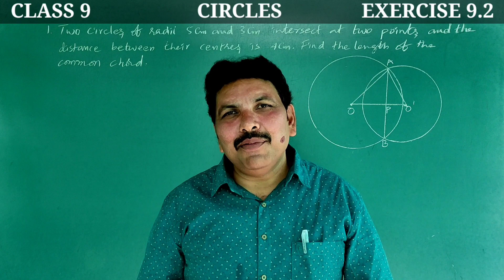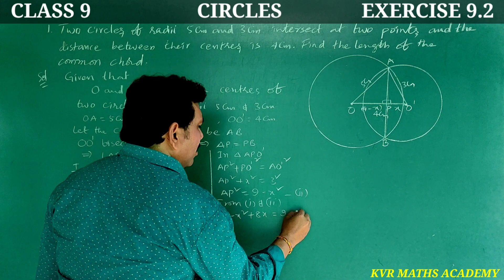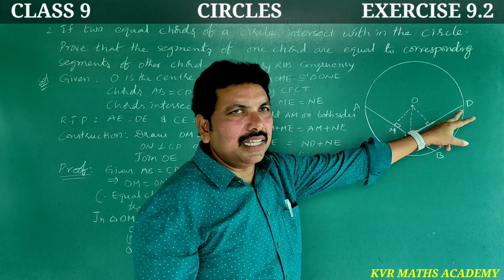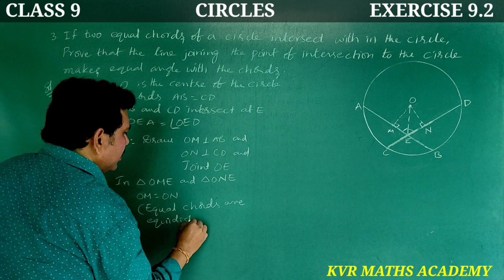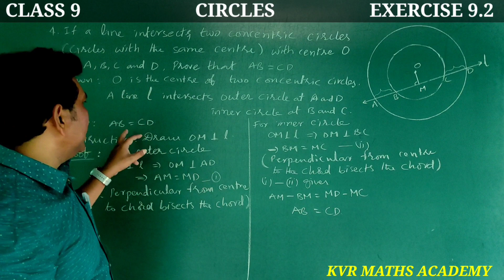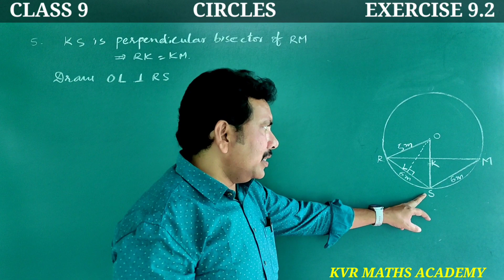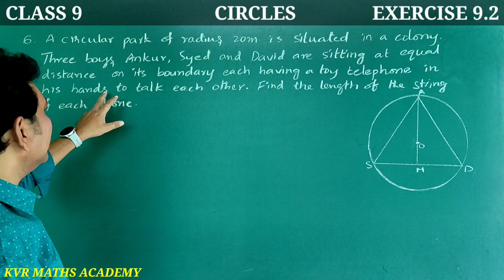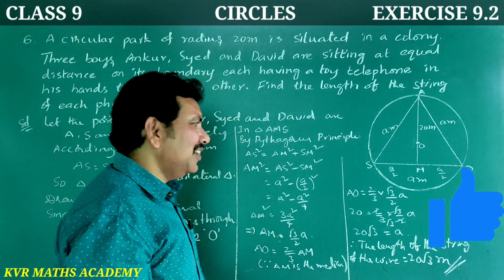CLASS 9/CIRCLES/EXERCISE 9.2/ALL PROBLEMS/AP NEW SYLLABUS/NCERT/MATHEMATICS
In this video explained all Problems in exercise 9.2 in Circles of 9 th class mathematics